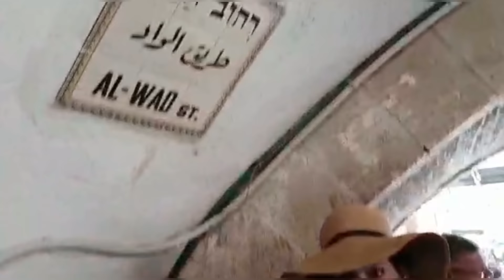ماذا يحدث في القدس في رمضان ؟ فلوق من التاريخ !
لاتفوتك كواليس رحلات  السندباد تابعني علىالانستجرام
سبسكرايب وشير ياحلو

تابعو صديقتنا روز الزرو لاخبار اخبار فلسطين والقدس
من هنا

وتعرفوا معنا على اجواء رمضان في القدس فلسطين
واستمتعو برؤية ساحات المسجد الاقصى واسواق البلدة القديمة مثل باب العامود وباب القطانين